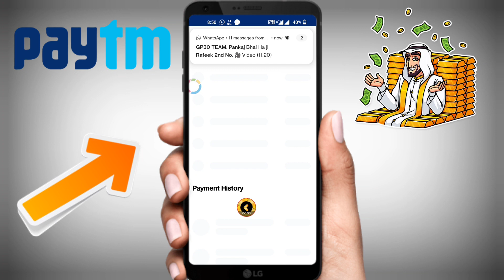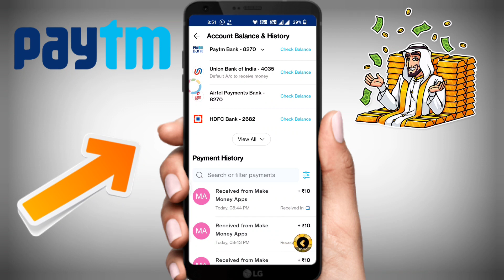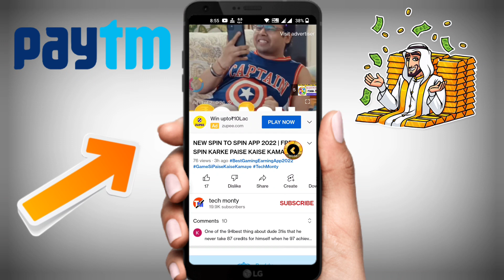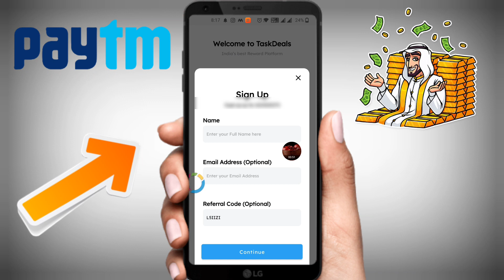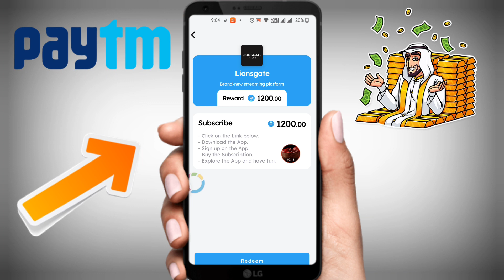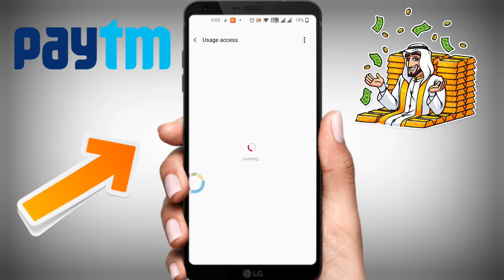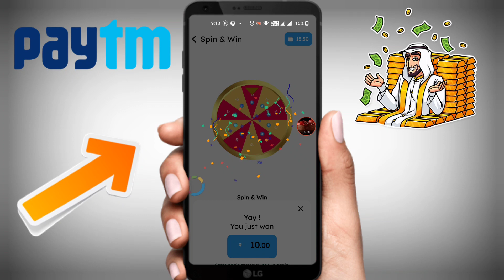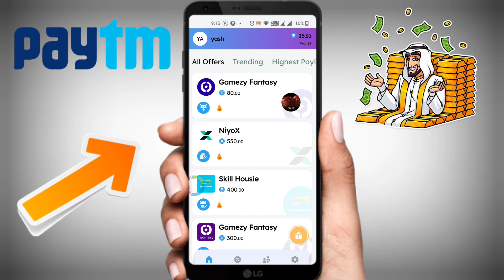NEW EARNING APP TODAY !! EARN DAILY ₹100 !! INSTENT PAYTM CASH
1 earn daily rewards app
2 earn daily rewards spin scratch & win
3 new earning app 2022
4 paytm cash earning